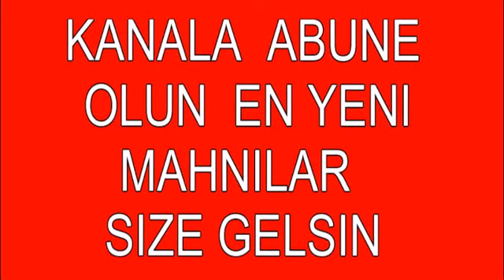Funda Arar - Unutur mu Bir Kadın